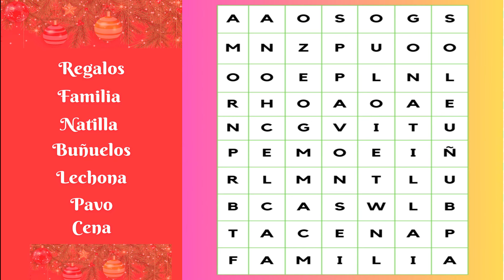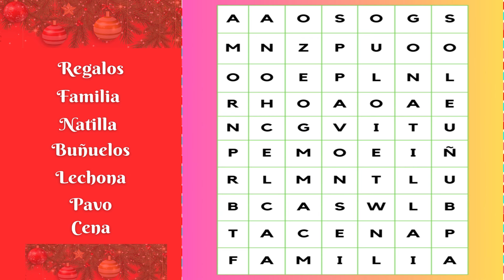¿Qué tan buenos son tus ojos? Demuestra con esta sopa de letras. Test Mental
En este video ponga a prueba sus habilidades mentales a través de el ejercicio con la sopa de letras presentada...